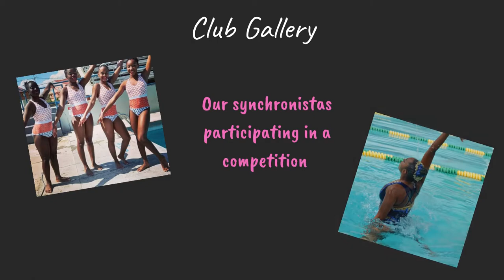I.C.H.S Artistic Swimming Promotional Video